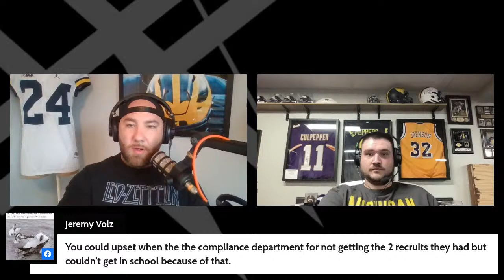Juwan Howard, Tony Alford, Roster News, Defense, outlook for 2024, and more!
The Michigan Basketball season is officially over, Juwan's future at Michigan remains uncertain, and the Michigan Football program continues to make moves.